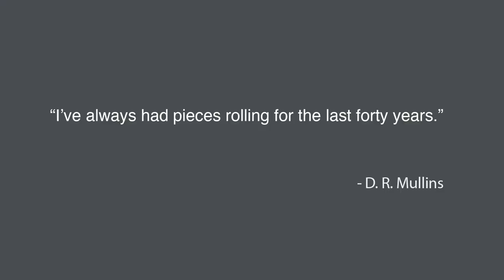One Man Group Show by DR Mullins - Virtual Exhibition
During the COVID-19 crisis WKMA will publish current exhibits online in a virtual museum tour.

One Man Group Show: DR Mullins
Through August 2, 2020

William King Museum of Art is delighted to organized the first retrospective of this respected and influential artists’ work, the largest showcase of his art ever mounted by an art institution. This exhibition brings together Mullins’ paintings, sculpture, early commercial work, and a new series of paintings to explore the development of his distinctive style and worldview and to showcase the next chapter in his storied career.

D.R. Mullins is truly a man of infinite variety. A pillar of the arts community of Southwest Virginia, his long career as an artist has touched many aspects of the creative culture of the region, from his murals adorning prominent buildings to his mentorship of a new generation of Abingdon artists. Heavily influenced by his own mentor, Southwest Virginia philosopher-artist Fred Carter, Mullins’ works are as varied as the artist’s ideas, skills, and opinions. His art, ranging from sculptures to paintings, are all made up of intricate visual musings of line and symmetry, anchored in Appalachian imagery, Buddhist philosophy, and Mullins’ own often witty, always pointed critiques of the human condition.